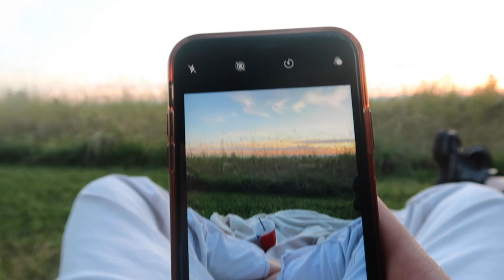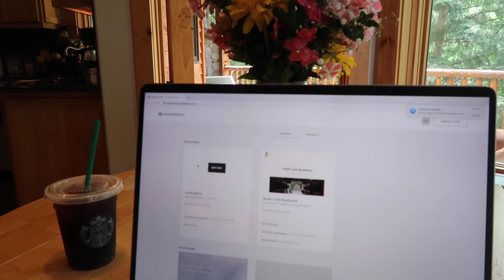summer vlog: being quarantined with my sister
Every time I vlog with Jamie it's a disaster but I hope you enjoy this sibling content:)